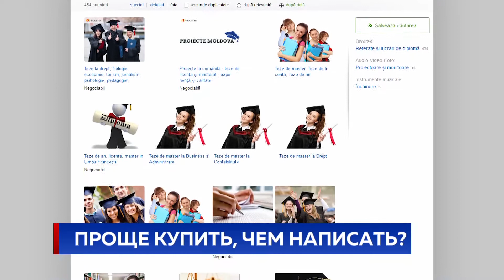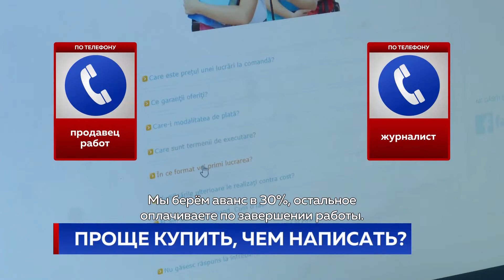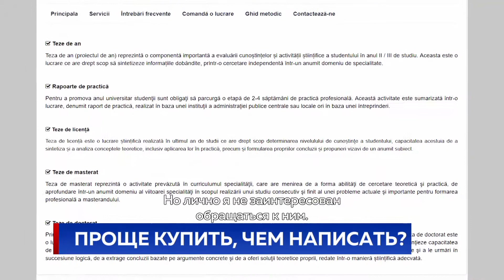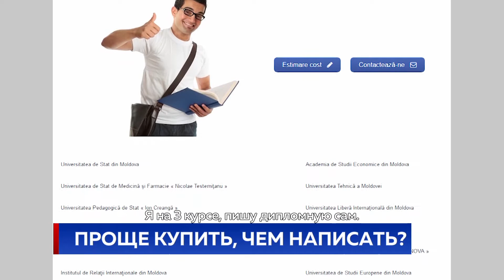ПРОЩЕ КУПИТЬ, ЧЕМ НАПИСАТЬ?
Дипломную работу и диссертацию магистра проще купить, чем написать. Пока одни студенты готовятся к защите самостоятельно, другие идут обходными путями и платят сотни евро за готовые работы. В интернете полно так называемых продавцов, предлагающих услуги по написанию дипломной, магистерской или докторской. Усилия студента ограничиваются одним звонком и некоторыми расходами.